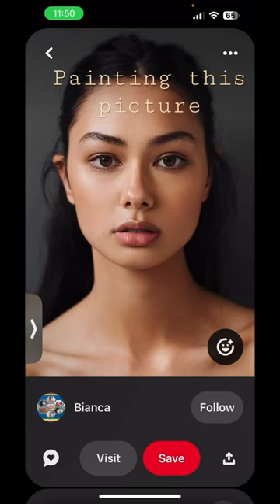Paint this picture with me